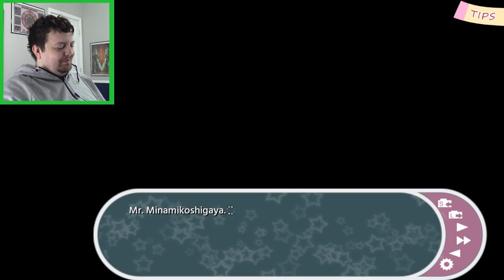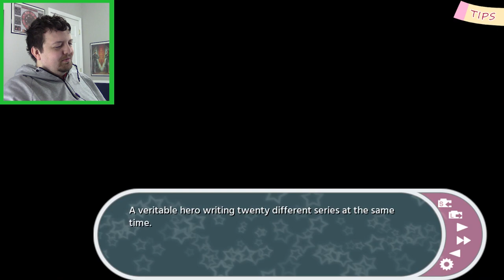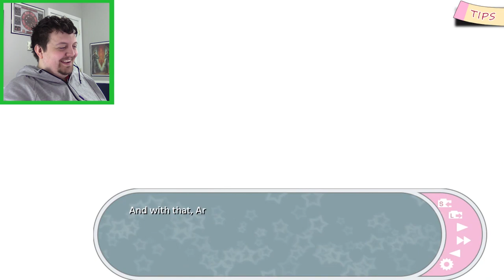THE GOOD, THE SCARED, AND THE CRAZY! - Let's Play Chuusotsu 1st Graduation - Part 2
Welcome to the journey in Chuusotsu 1st Graduation - Time After Time! (Blind)

Arue continues her wanderings as she seeks her new apartment the "Tabula Rasa" where special provisions are provided for those who meet specific criteria. However, she is hopelessly lost. As she wanders we learn more about the new world order as well as meet a couple of memorable characters. A quiet girl who is crazy strong and a crazy girl who lives in a world of imagination. Apparently, they are Chuusotsu just like Aure...

In the strange future of Chuusotsu, the world has fallen under a single government that dictates that all people are to be given jobs fitting to their abilities. Arue is one who has no authority and thus has no position in society. She along with two other girls strive together to escape the oppressive name society has given them, the Chuusotsu!

If you like what you see and want to join the conversation, pick up the game